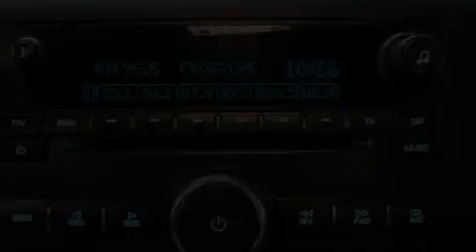2009 Chevrolet Silverado 1500 Beaverdale PA 15921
We have been honored to serve the Beaverdale PA area , we promise that your experience at our dealership will exceed your expectations !

 Year : 2009
 Make : Chevrolet
 Model : Silverado 1500
 Engine : V6 4.3 Liter
 Trans . : 4-Spd Automatic
 Exterior : White
 Miles : 37,887
 Interior : Gray
 Stock : 229709

 Buds Auto Sales
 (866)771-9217